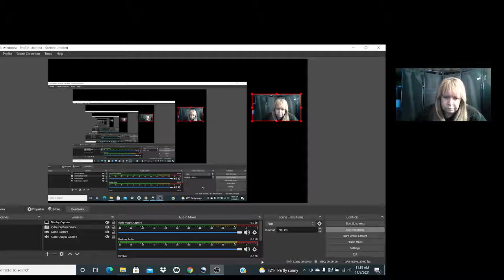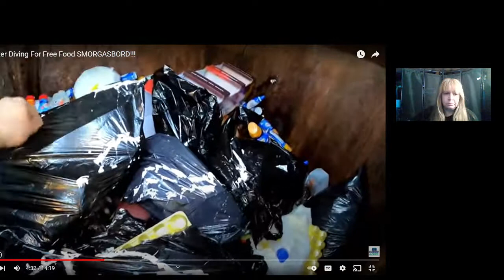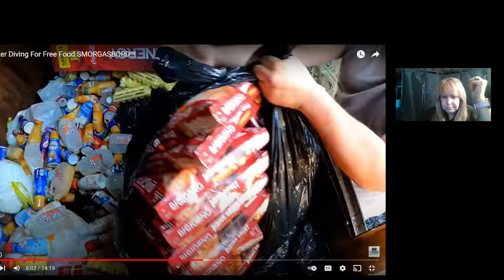Dumpster dive jackpot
Video curtesy of curbside junkies